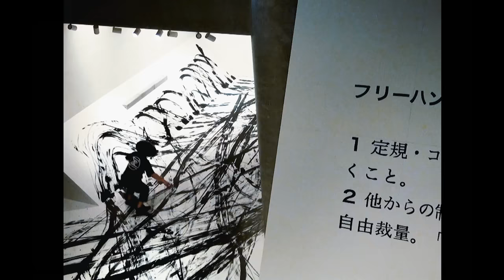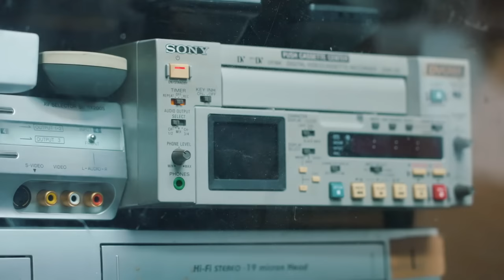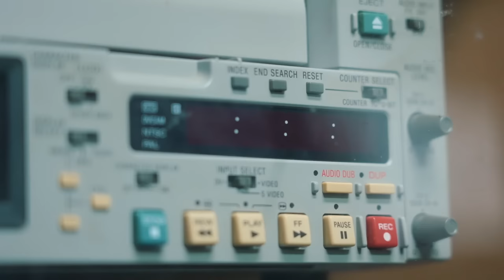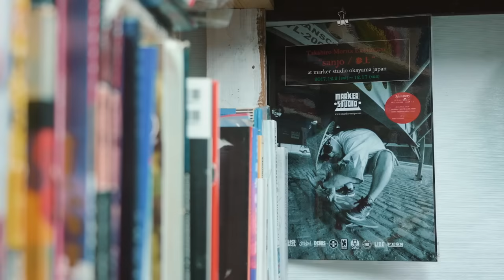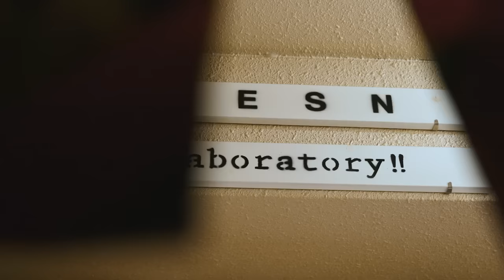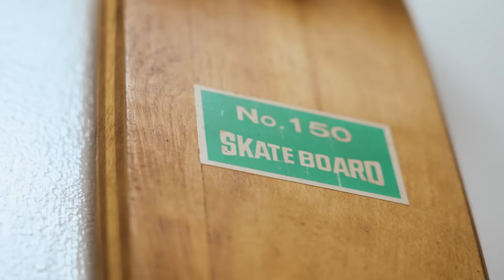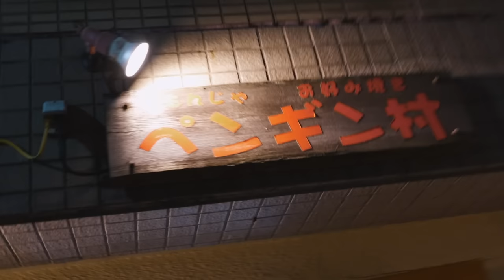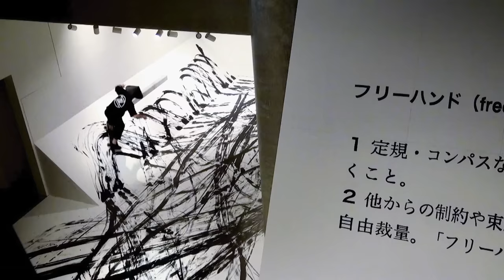A New Approach To Skateboarding With Takahiro Morita | SKATE TALES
Takahiro Morita is a very different sort of skateboarder, really.

Japanese skating has changed the coastline of possibility in skateboarding, mostly thanks to the FESN movement.

The Far East Skate Network’s videos brought the new Japanese way of seeing and of being to the wider skateboarding world, thereby making all of skateboarding society more imaginative- and maybe a little kinder, too.

Takahiro is the brains behind the FESN, and someone more personally responsible for opening up the concept of what skating can be today than almost anyone else in recent years.

From cruising Tokyo to dazzling the Japanese art world, his considered approach to what skateboarding can mean makes him one of the most genuinely unique minds which skate culture has produced, full stop.

Madars simply had to meet him!